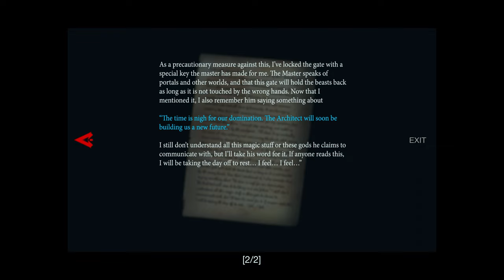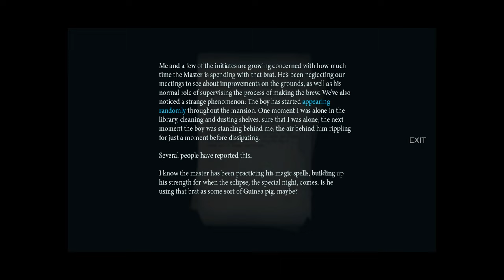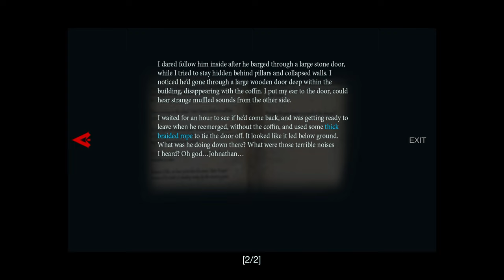Them and Us - Part 5 [4K]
Them and Us is a survival horror inspired by the Resident Evil series. The great thing about Them and Us, is that you are given the option to play with either fixed camera or over the shoulder mode. I will be doing a full playthrough of the game in sections.